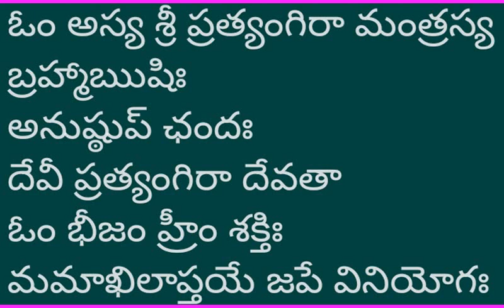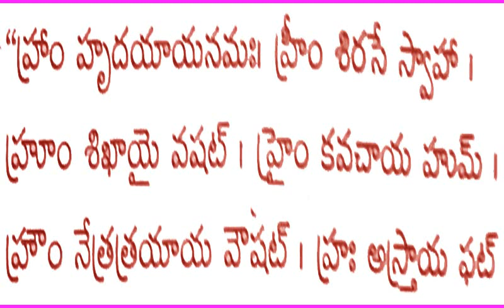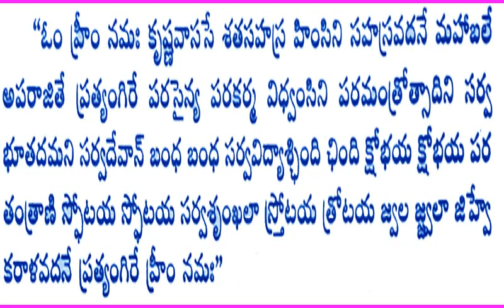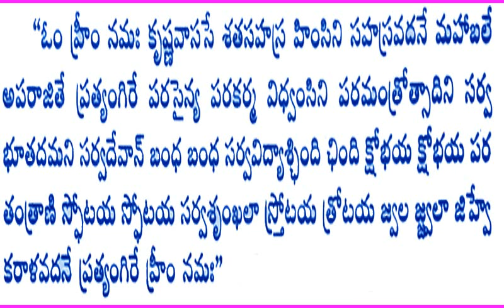అతి శక్తి వంతమైనప్రత్యంగిరా దేవిమాల మంత్రముఇది చేసి ఎటువంటిశత్రువునైననివారించవచ్చు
Praangia malamantramu
Achary Bhimasingi.Ravikumar
RatnasriHindusevasamaj